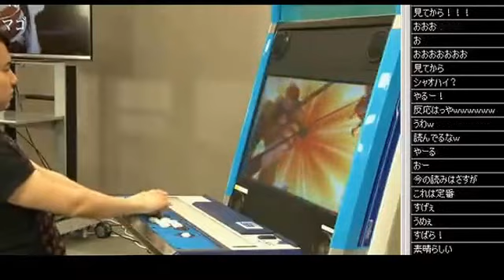USF4 ～稼働前日にプレイしNIGHT! part2 2014.4.16